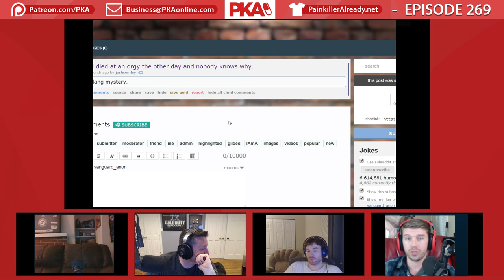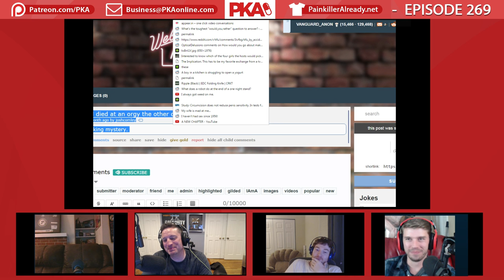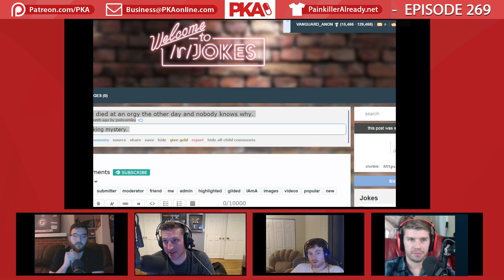PKA 286 w Filthy Robot gets married, UFC 200 Talk, Trump Talk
0:00 Intro
0:32 Ad Read: (Lootcrate.com, Squarespace.com/PKA)
0:43 Company of Heroes 2
2:19 Filthy got married, Wedding planning and Dancing
7:28 Watching Woody’s Vlog
11:28 Paramotor class, what it takes to become a pilot
17:50 Felix Baumgartner’s space jump
22:25 Kyle’s helicopter rope stunt
24:56 Helicopters, Rigid Airships, Hot Air Balloons
32:55 Woody’s dogs, King of the Hill
37:19 Eating Etiquette
42:32 Old Money v New Money
47:52 Duck Dynasty
51:15 Facebook handpicked trends, News channels
55:10 Politics Talk: Trump and Global Warming, Clinton
1:24:20 Kyle leaves
1:26:00 Jerry Seinfeld at Cisco, Good TV Shows
1:29:00 Kyle returns
1:32:39 New Wallets
1:37:26 Acronyms
1:39:53 Xmen, Jennifer Lawrence, The Secret Soldiers of Benghazi
1:48:51 Ad Read: (LootCrate.com)
1:51:48 Skype messages and private conversations
1:53:55 Game of Thrones current season Spoilers
2:08:50 Jenni Cam
2:19:00 Internet Porn
2:28:35 Male Sex Toys
2:32:59 Being Old
2:35:30 Euthanasia and Robin Williams
2:38:20 Game of Thrones Spoilers S06E05
2:42:45 High T Women
2:50:00 Milo Yiannopoulos
3:02:00 Ad Read: (Squarespace.com/pka)
3:02:58 Woody’s Horrible Jokes
3:03:38 UFC and Fighting Sports
3:25:51 Fighter Physiques
3:30:30 More Fighting Talk
3:37:29 Sport vs. Sport
3:42:50 Taylor has to leave early
3:43:02 Kyle’s Ceiling Flooding Fixed
3:44:05 Building Computers
3:58:15 Company of Heroes and RTS Games
4:08:30 Politics Talk: Bernie Sanders Endorsing Clinton
4:16:52 Getting a free reserve parachute
4:18:45 Belly Button Fucking and RSK
4:24:48 Outro